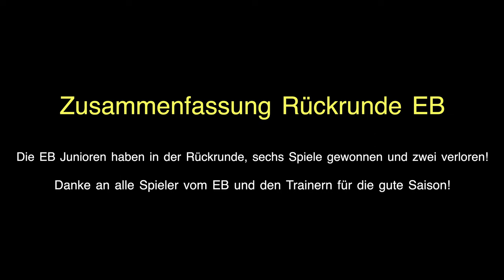A Cinematic Soccer Commercial Sony A6600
I recently made a promotional video for the football club FC Ibach. I filmed everything with the Sony A6600 and the Sigma 16mm f.1.4 and Sony 85mm f.1.8.

-Thumbnail: Made by Luca

2023 Made by Luca